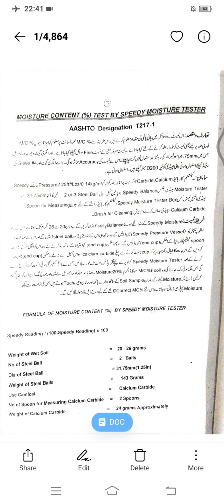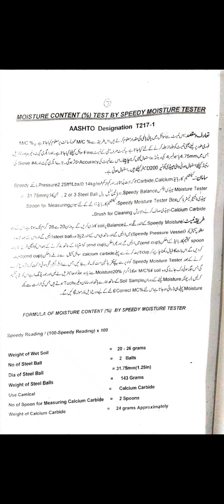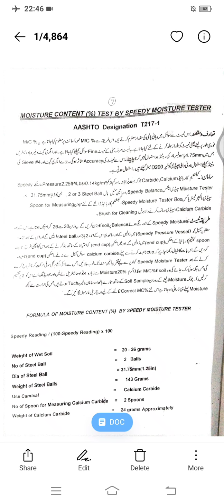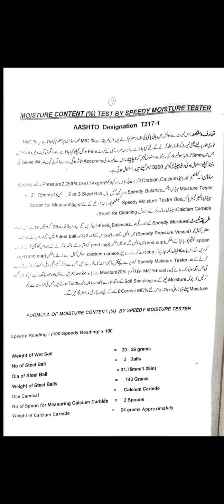Speedy Moisture Test| Laboratory Speedy| Training in Engineering| Theory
The aim of this video is to introduce about speedy moisture apparatus... Training in Engineering